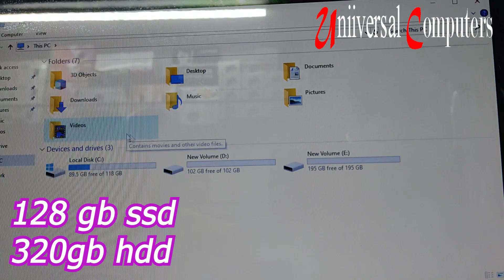Hp pavillion notebook 15e 007tu i3 3rd gen 4gb ram 128gb ssd 320gb hdd